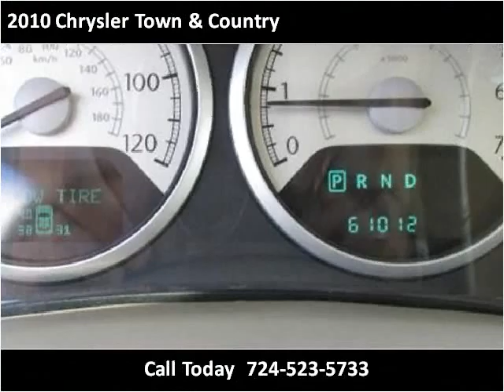2010 Chrysler Town & Country Used Cars Jeannette PA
This 2010 Chrysler Town & Country is available from Pinnacle Auto Sales.